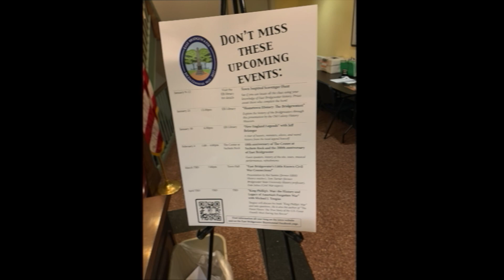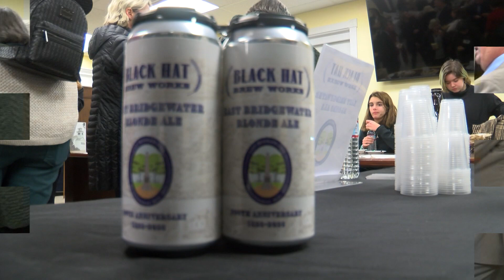Bicentennial Kick Off Ceremony 2023